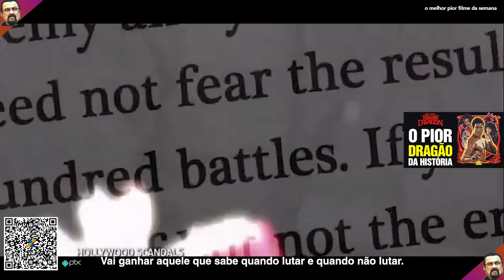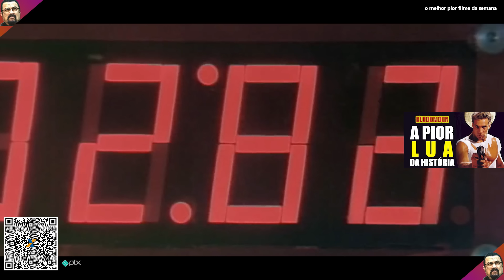O filme do "SHOGUM DO HARLEM" vai te deixar CHEIO de DÚVIDAS!- Piores filmes da história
Nome do filme: SHOGUM DO HARLEM

Aqui no canal o melhor pior filme da semana a gente tenta sempre trazer os piores filmes da história em forma de resumo de filme, mas de vez em quando a gente traz alguns que são os melhores filmes da história e tentamos sempre trazer o filme completo dublado e de vários gêneros, mas principalmente resumo de filmes de ação. E não confunda nosso nome, é O Melhor Pior Filme da Semana e não O Pior Melhor Filme da Semana.

Mas uma coisa é certa, se por um lado pode ser que apareça por aqui o pior filme do mundo, e quem sabe até o pior filme da história, por outro lado o que você NUNCA vai ver aqui é o melhor filme da historia, me desculpe.

A nossa ideia é sempre trazer filmes da sessão da tarde da rede globo, filmes da sessão das 10 e filmes do cinema em casa do SBT,  e também filmes da Sessão Força Total e Sessão Kickboxer da Band, além claro de muitras outras pérolas dos anos 90 e filmes anos 80 para você pode se divertir muito.